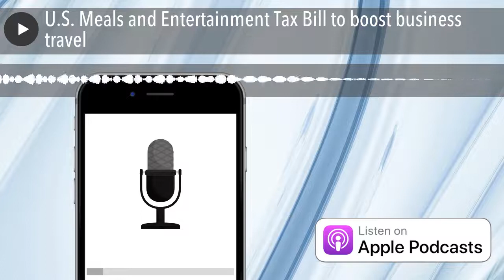U.S. Meals and Entertainment Tax Bill to boost business travel